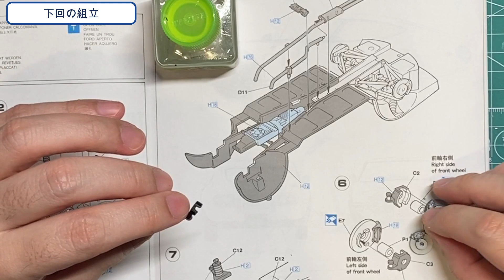「3つの工程で簡単木目塗装」1/24 HASEGAWA TOYOTA 2000GT (前期型) “1967”part2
■チャンネルに関して
子供の頃に夢中になったプラモデル。

大人になった今、ノスタルジーな記憶と共に車とバイク模型を制作。

ハウツーではなく、制作動画を見てシンプルに

「プラモデルを作ってみたい！」

と思って頂けるようなチャンネルにしていきたいです。